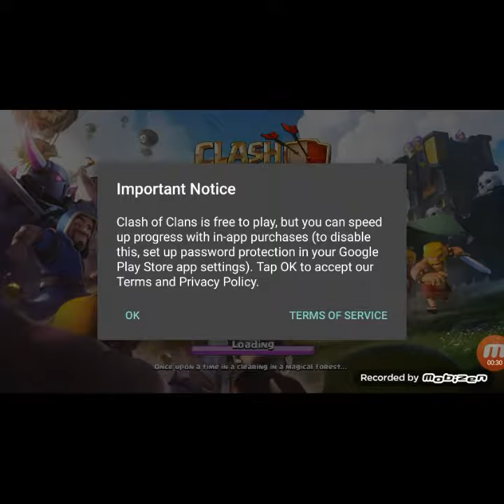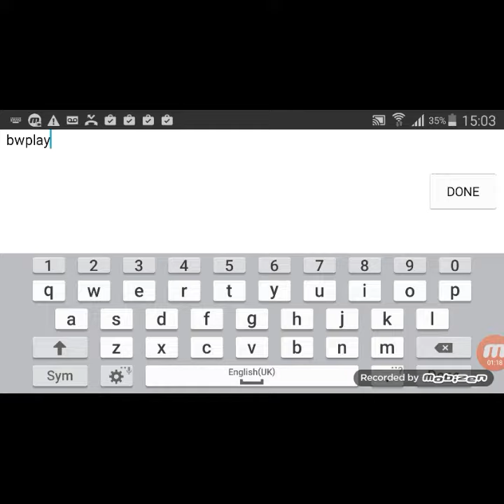Clash of clans #1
Hey guys im a new youtuber coming back at you with another awsome video